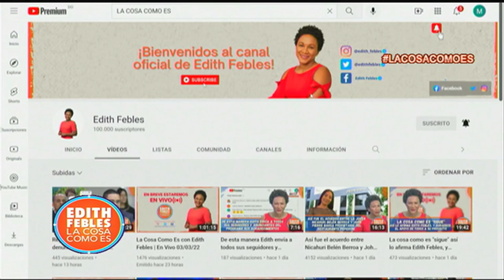Muchos dominicanos no saben a qué AFP pertenecen, ni reclaman dinero por familiar fallecido